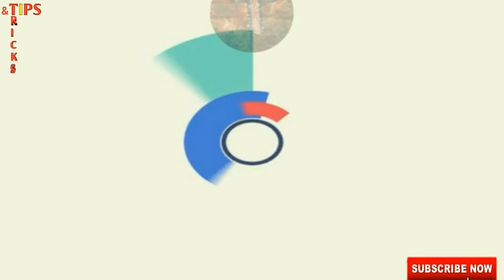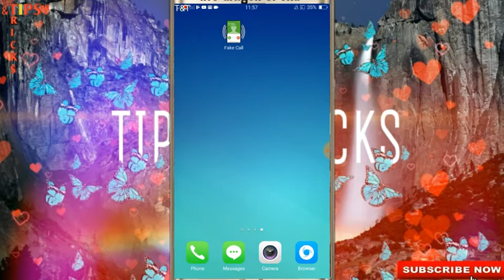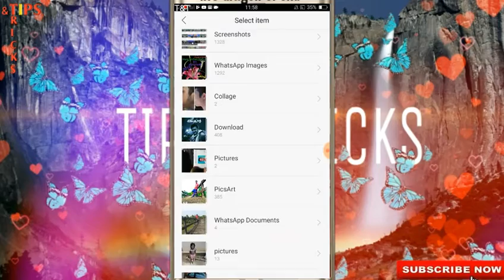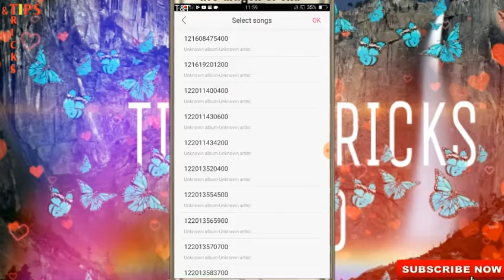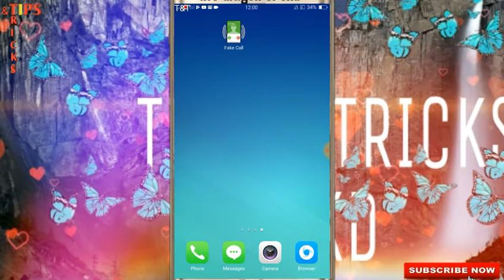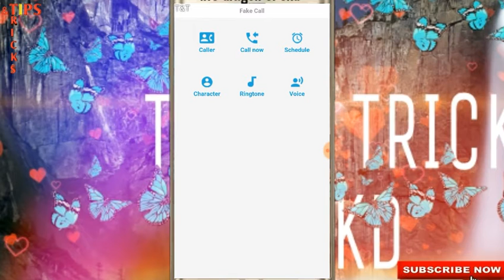FAKE PRANK CALL MAKER ഇനി ഏത് നടന്മാരും നിങ്ങളെ വിളിക്കും.